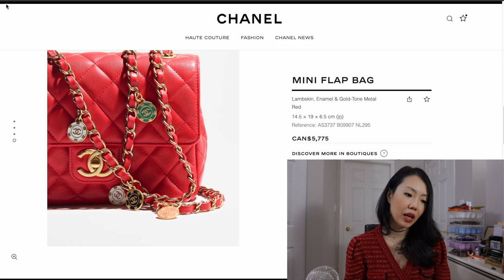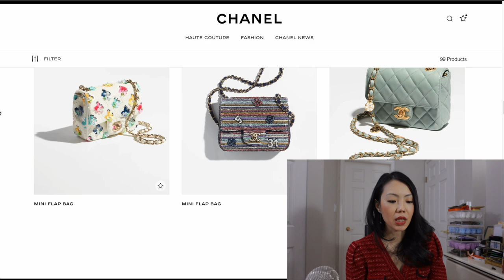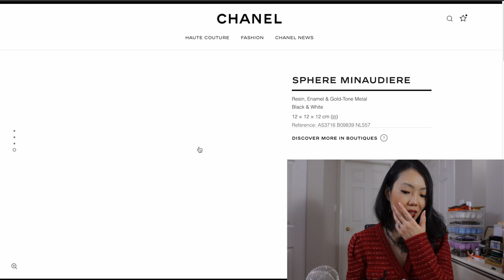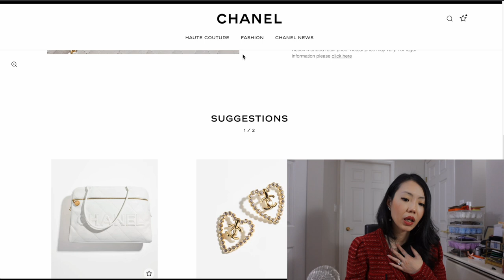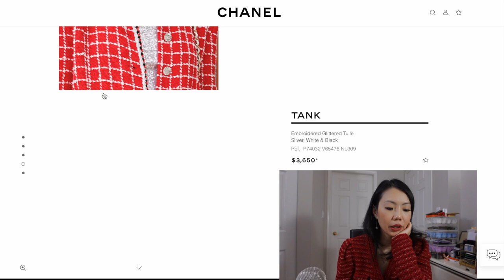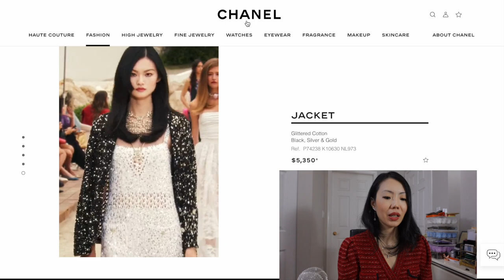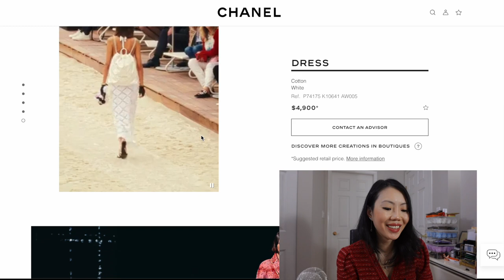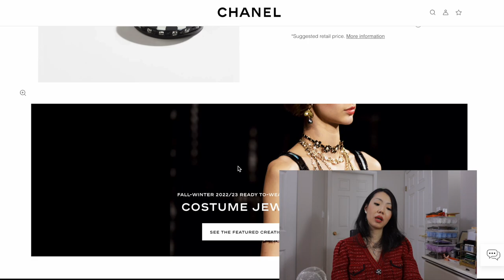CHANEL 23C COLLECTION REVIEW *Helmet as a Handbag?! What is Cute & Still Worth it?* FashionablyAMY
Chanel Cruise 2023 Collection: Taking a closer look at the Handbags, Ready to Wear, other Accessories and my personal Picks from this collection.

❤️MENTIONED

❤️LUXURY SALES

❤️LINKS / CODES

JEWELRY
-Idyl Diamond Jewelry Code FASHIONABLYAMY10

❤️POPULAR REVIEWS

📬 MAILBOX
RPO Oak
Vancouver BC V6M 0A9
Canada